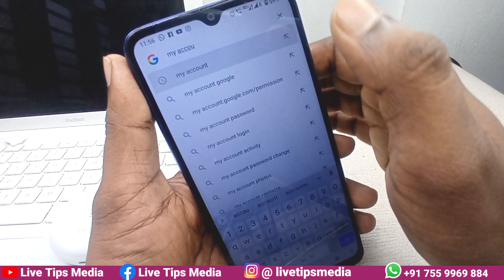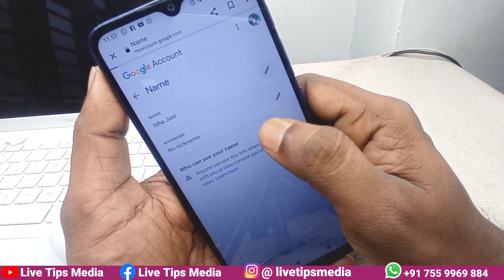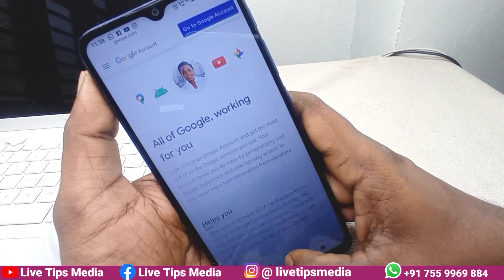ഗൂഗിള്‍ പേയിലും ജീമെയിലിലും മാറ്റാന്‍ ചില സെറ്റിംഗ്സുകള്‍ | google Pay | gmail | Gpay | settings